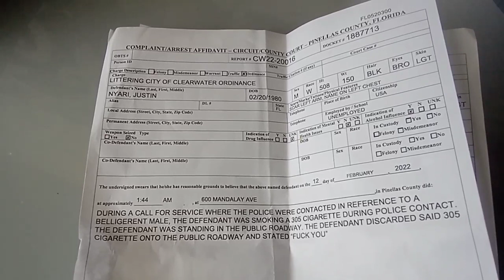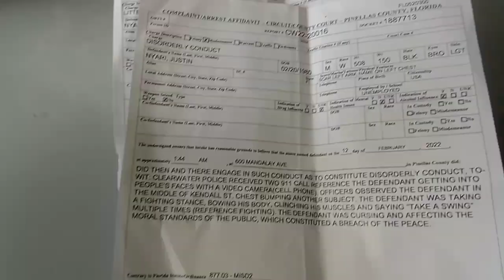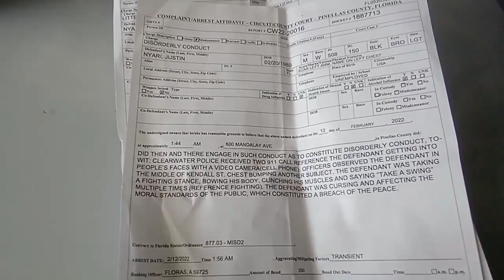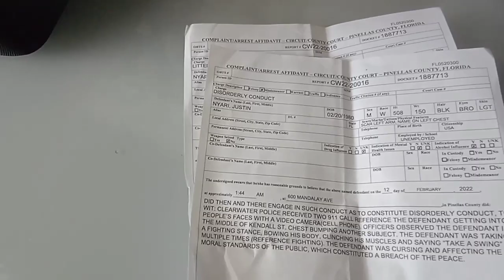Jailed and humiliated for getting threatened and battered!!!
This happened at North Island Bar and Grill in Clearwater beach

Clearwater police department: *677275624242